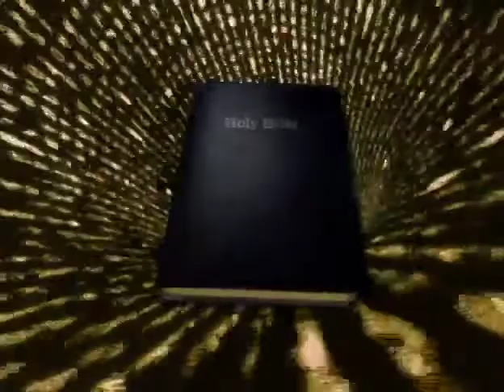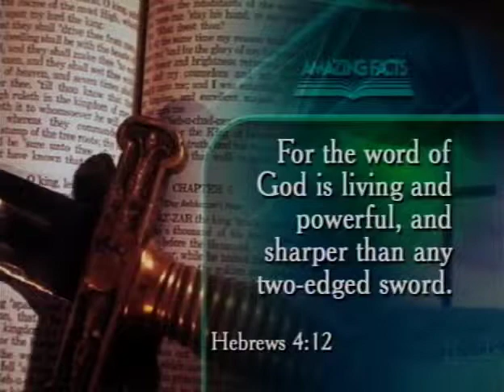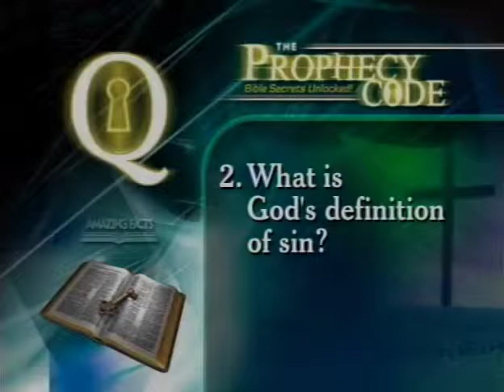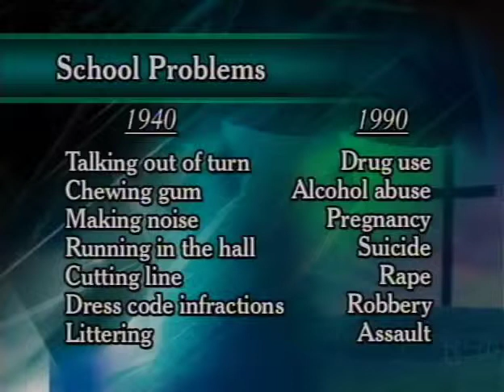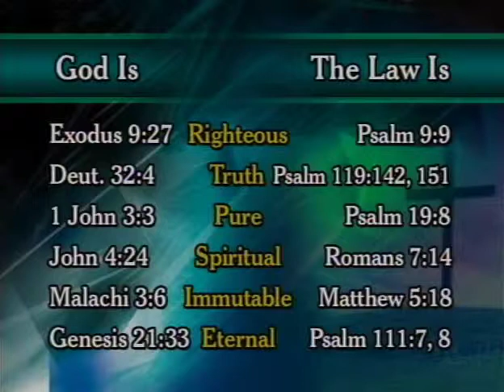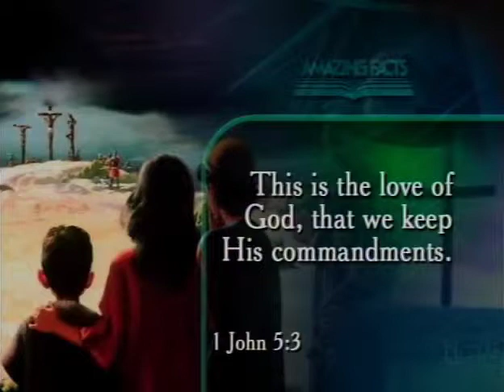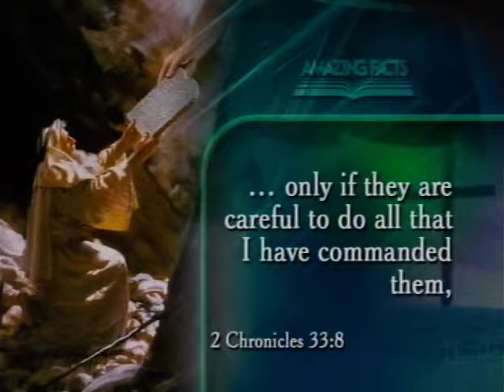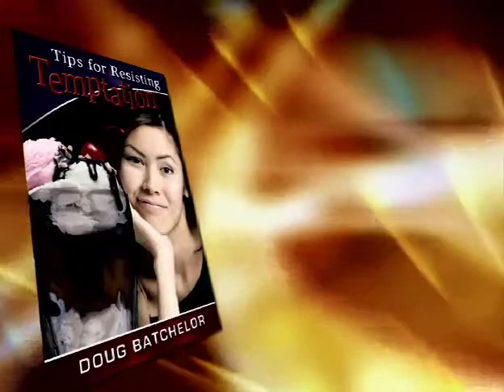6. The Two Witnesses